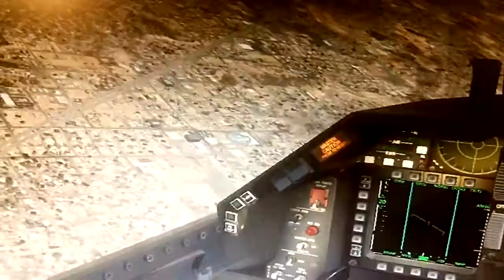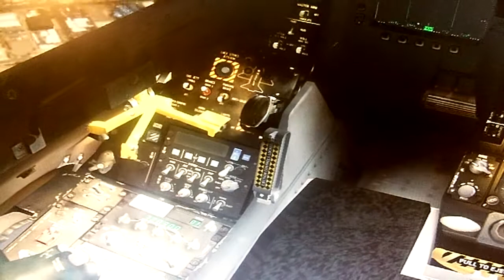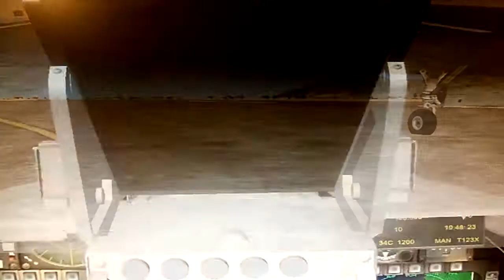F-16 flight from Hill AFB, Utah (FSX:SE)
Here is a short video of me flying my new Aerosoft F-16 Fighting Falcon out of Hill Air Force Base in Ogden, Utah.